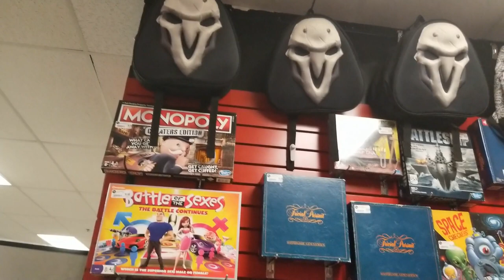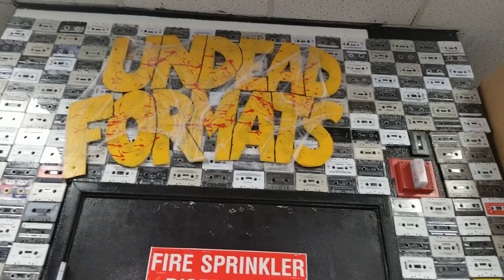Zia Records Las Vegas, NV